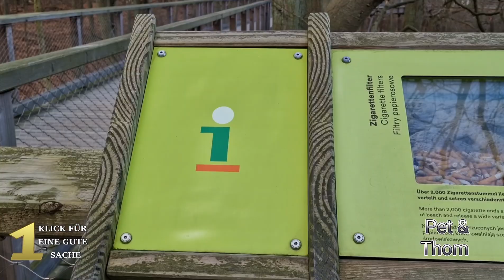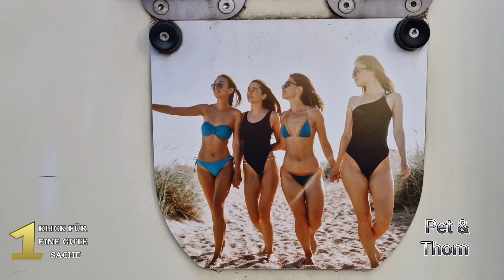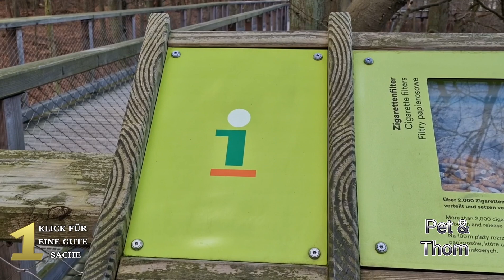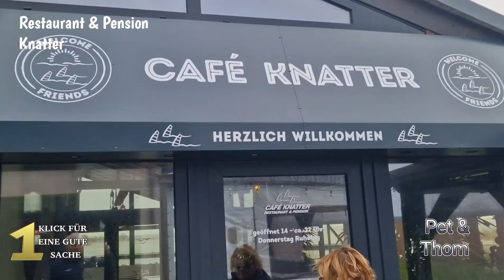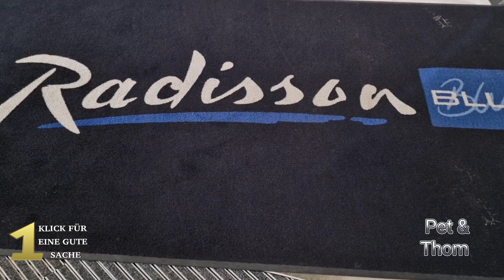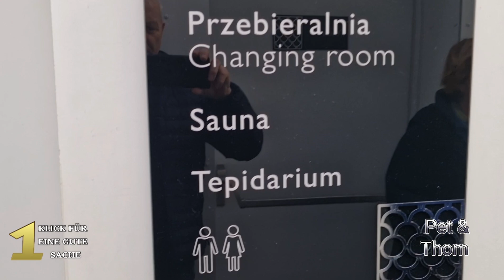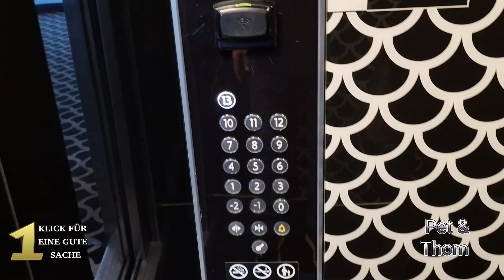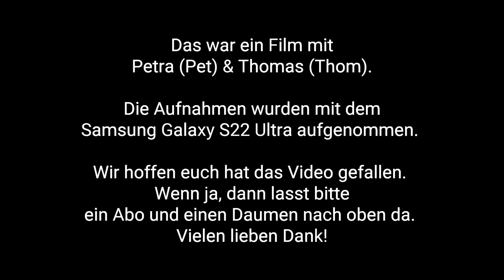Ahlbeck Ostsee Baumwipfelpfad Heringsdorf Radisson hotel Swinemünde EIN KLICK FÜR EINE GUTE SACHE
Heute unser 2. Video unseres Ostsee Urlaubs. Wir besuchen den Baumwipfelpfad in Heringsdorf und sind begeistert. Was natürlich immer zu unseren Aufenthalten gehört ist der Besuch des Restaurants Knatter. Die letzten 4 Nächte verbrachten wir im Radisson Hotel in Swinemünde. Unser Zimmer befand sich im 9 Stock mit wunderschöner Aussicht zu den drei Kaiserbädern. Der Wellnessbereich des Hotel befindet sich in der 14. Etage ebenfalls mit toller Aussicht.

Nun bereiten wir uns auf unser Frühjahrsreise mit dem Wohnmobil vor. Wir wissen aber noch nicht wo es hin gehen soll.
Wenn ihr Vorschläge habt bitte in die Kommentare schreiben.

Unser youtube Kanal hat zur Zeit Einnahmen von
32.29€ erzielt.

Vielen Dank!

Bleibt gesund und haltet durch.

LG Pet und Thom
Aus Chemnitz